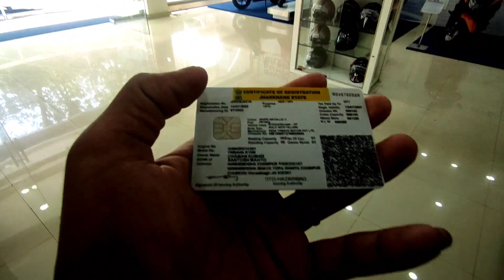Ye kya Ho Gya 🥺||New Bike Ki Service Hogyi